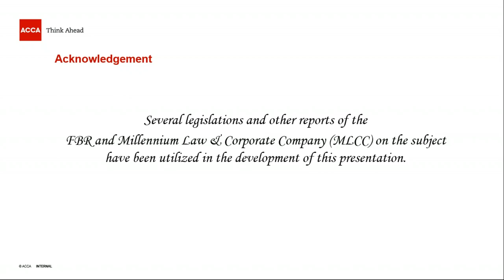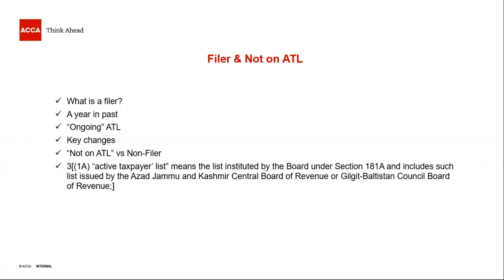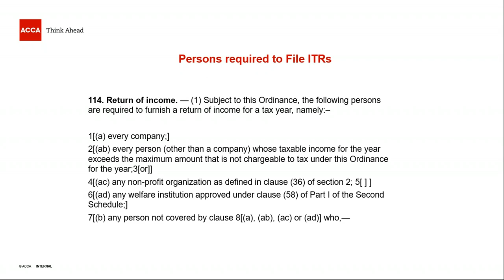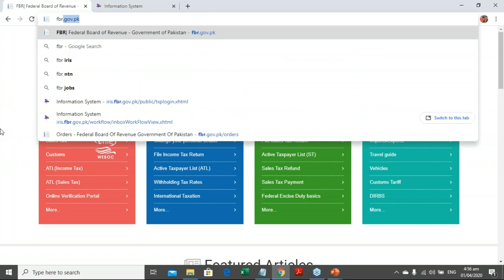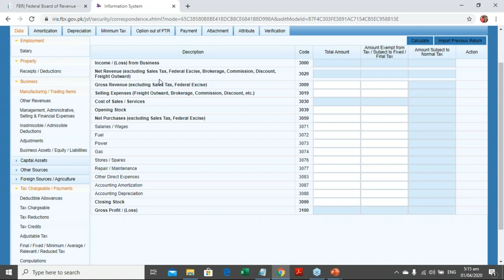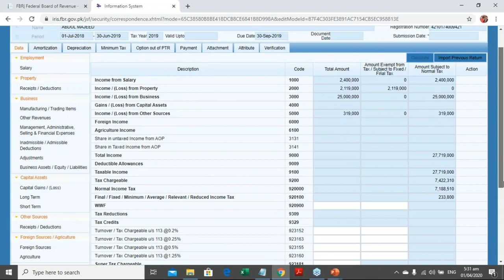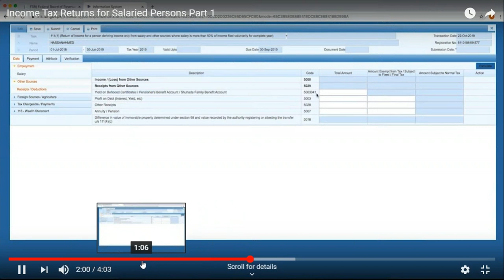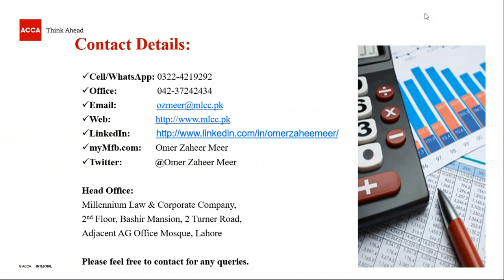Filing of Income Tax Return (ITR)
Video image will start at about 9 minutes.

An overview of filing an ITR with real life example and interactive Q&A sessions by one of the top finance professional in the country who's a renowned tax expert:

Mr. Omer Zaheer Meer,
Managing Partner (Taxation & Corporate Services), MLCC,
Member, Global Tax Forum (UK),
Chairman, MNP & Taxation Committee, ACCA,
Chairman, Finance, Revenue & Economic Affairs Committee, LTBA &
Editorial Board Member, Policy Insights, MESA Publication, ACCA